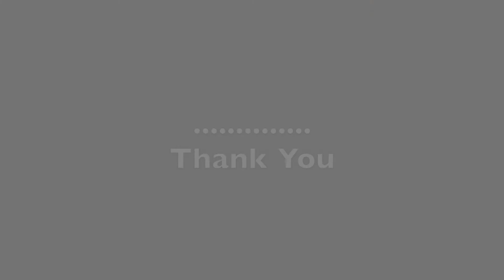Arabian Night by Colours Of Happiness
We are into Wedding Planning & in house Production of Decoration and Events Props

Sufi night or Arabian night is famous in india for Sufi Night or Mehendi .in both event this theme is very good ..people really feel the Environment

We based in Kolkata but we have presences all over the World